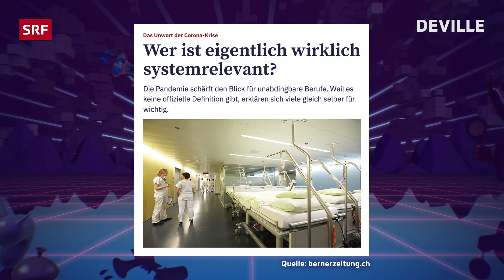Devilles Märchenstunde | Deville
Dornröschen lehrt, welche Berufe systemrelevant sind.

Eloquent, pointiert und charmant ironisch. So präsentiert Dominic Deville das Satire-Format. Unterhaltung, aber mit Haltung. Schwachsinn, aber mit Stil. Ein amüsant-provokanter Blick auf das aktuelle Geschehen mit Dominic Deville und Sidekick Patrick Karpiczenko aus dem Folium in Zürich.